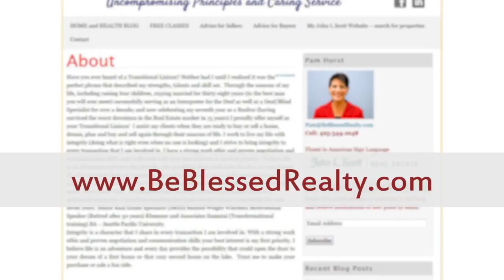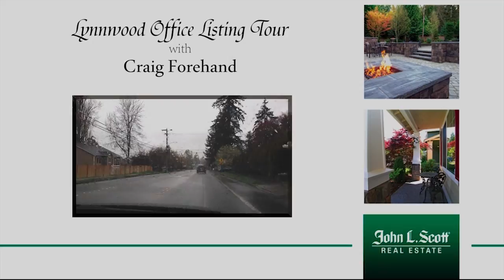C-Peaks Media - Real Estate Reel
Examples of abbreviated works for the Real Estate Industry.